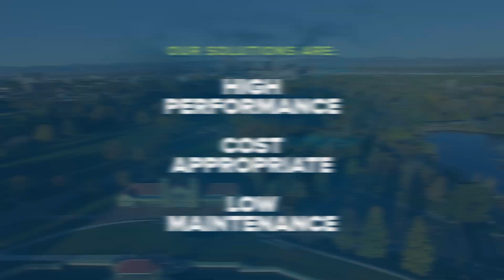Ferguson Green Infrastructure Solutions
Discover why Ferguson Waterworks is an emerging leader in the green infrastructure solutions space. We have the experts and resources in place to achieve your stormwater management goals and make your project simple, successful and sustainable. Experience the environmental, social and financial benefits of green infrastructure with our full suite of stormwater solutions and team of technical experts, engineers, designers and project managers.